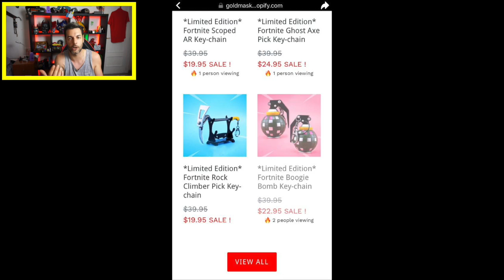FORTNITE COMUNIDAD ESPAÑOLA FACEBOOK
LINK DE LA COMUNIDAD EN FACEBOOK UNETE

• DALE a la CAMPANITA para no perderte ningun video!
canción y artista final
 Nightcore → Rockstar - (Lyrics) { Female Version }
Original Title: rockstar (Post Malone) - Sofia Karlberg Cover edit